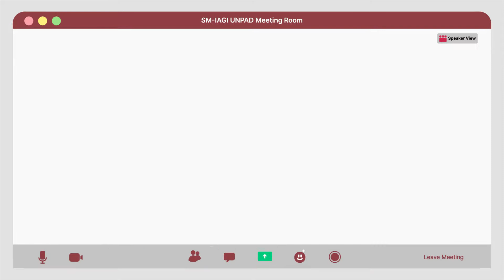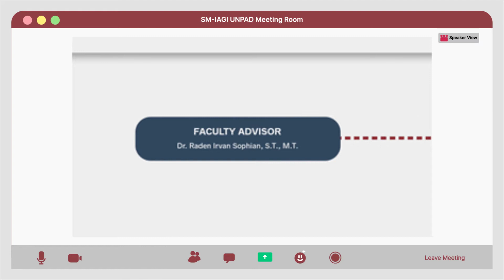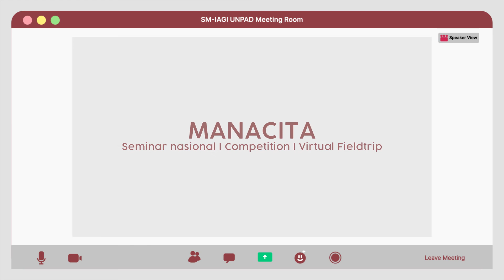VIDEO PROFIL SM-IAGI UNIVERSITAS PADJADJARAN 2021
Seksi Mahasiswa Ikatan Ahli Geologi Indonesia atau SM-IAGI Unpad merupakan organisasi keprofesian geologi tingkat universitas untuk mahasiswa yang berada di bawah Ikatan Ahli Geologi Indonesia (IAGI) dengan menunjuk Forum Geosaintis Muda Indonesia (FGMI) sebagai koordinator.